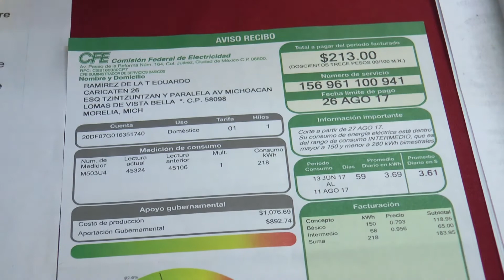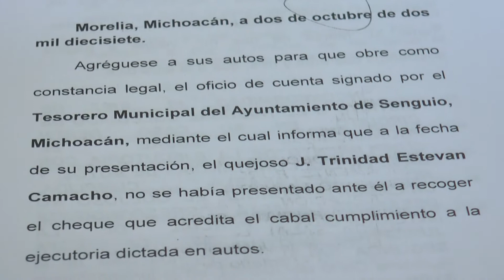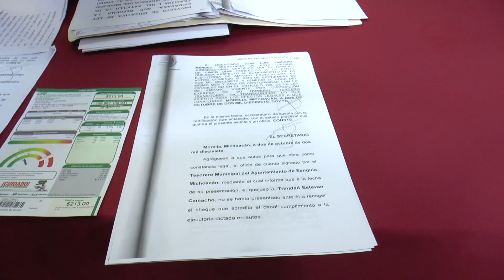Pago del DAP es inconstitucional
El pago del Derecho del Alumbrado Público es inconstitucional, por tal motivo se ha hecho un llamado a la ciudadanía para que se interponga un amparo.